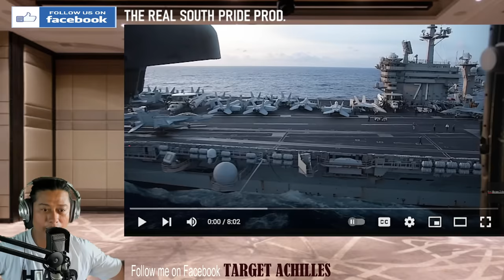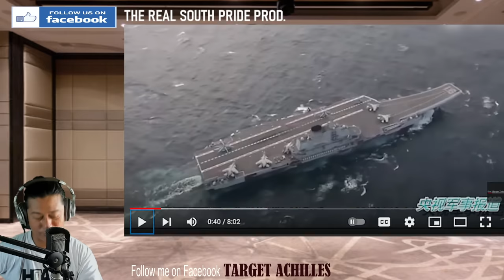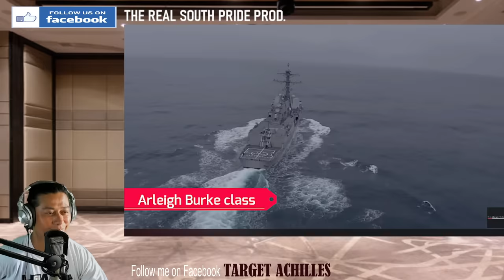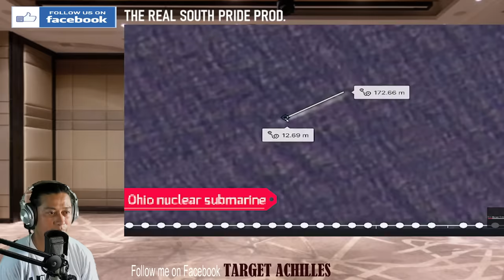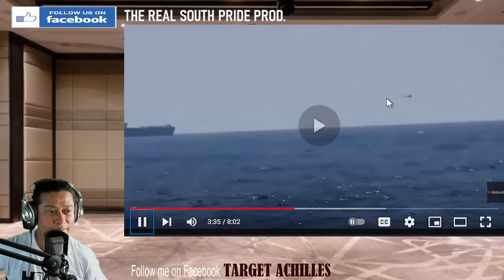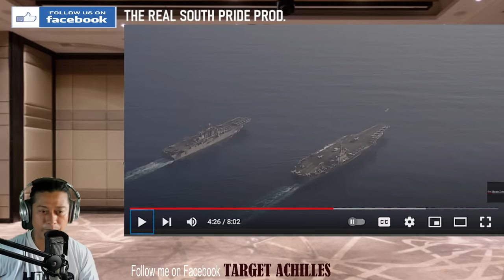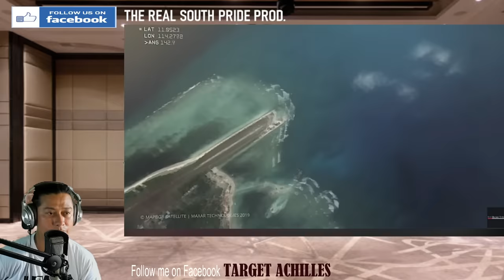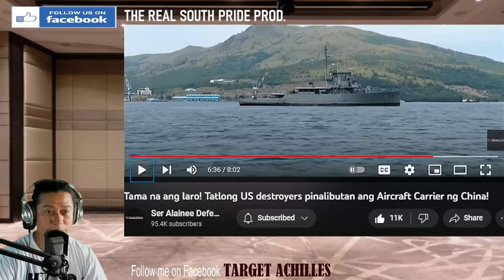Tatlong US destroyers pinalibutan ang Aircraft Carrier ng China! (REACTION & COMMENT)